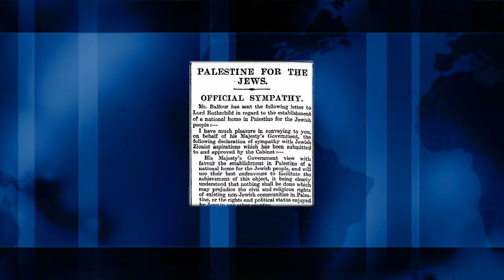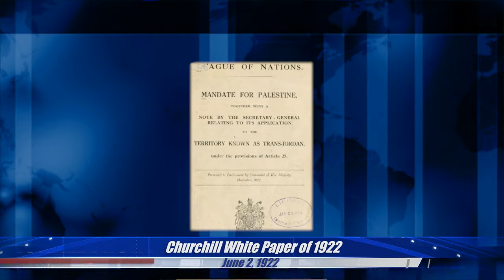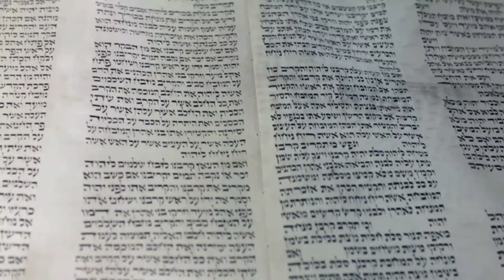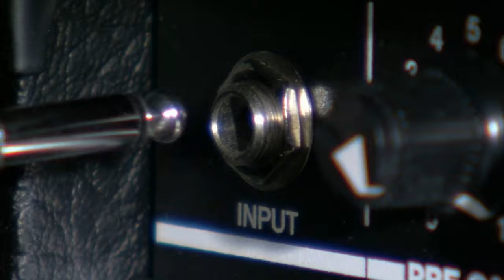Is Israel legal? Part 1: Occupied Territory - Israel Frontline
- "Occupied territory" - what does it mean?
- Is the world being fooled?
- Dividing up Palestine
- What are the Balfour declaration and the White Papers?
- Panel guests share their Israeli perspective on Israel's right to exist.